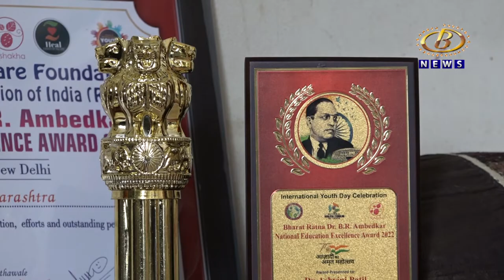कोल्हापुरातील प्राध्यापिका अश्‍विनी पाटील नॅशनल एक्सलंट ऍवॉर्डनं सन्मानीत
पांढर्‍या तिळावरील कीड रोखण्यासाठीच्या संशोधनाबद्दल कोल्हापुरातील प्राध्यापिका अश्‍विनी पाटील नॅशनल एक्सलंट ऍवॉर्डनं सन्मानीत
Channel B